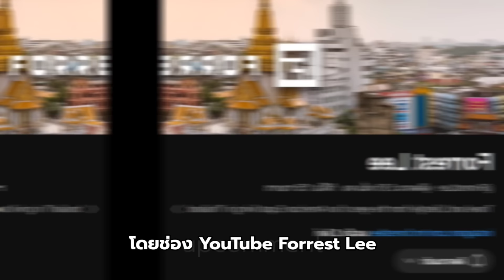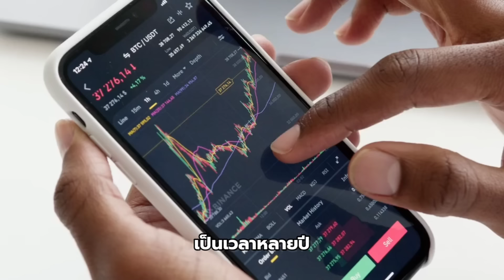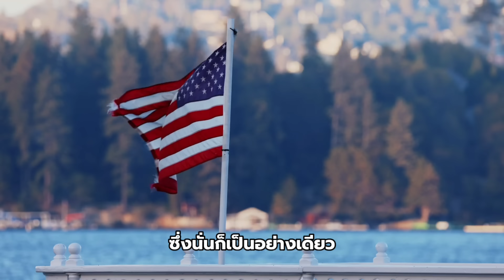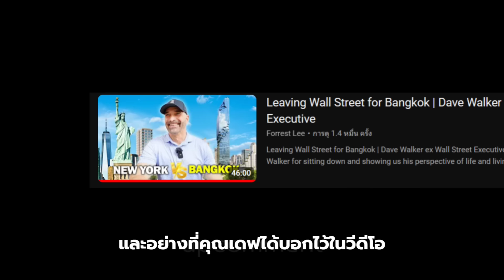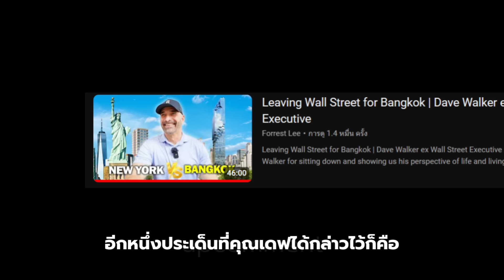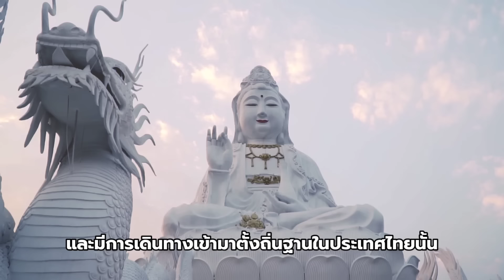จากหมาป่า Wall Street สู่ชีวิตที่สมดุลในเมืองไทย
"ผมโชคดีมากๆที่ได้มีโอกาสอาศัยอยู่ในเมืองไทย"
เหตุผลอะไรที่ชาวต่างชาติที่ประสบความสำเร็จในชีวิต ถึงย้ายถิ่นพำนักอาศัยมาอยู่ในประเทศไทย
จากหน่วยรบพิเศษสหรัฐ ชีวิตผู้บริหารใน Wall Street สู่ชีวิตที่สมดุลในเมืองไทย
เป็นเรื่องราวที่ถ่ายทอดจากช่อง YouTube Forrest Lee ที่ได้มีการให้สัมภาษณ์ Dave Walker อดีตหน่วยรบพิเศษสหรัฐ ที่ผันตัวไปเป็นผู้บริหาร Wall Street
และเสียงเรียกร้องของชีวิตก็นำเขามาอยู่ในเมืองไทย!
เขาได้บอกถึงความประทับใจ ไม่ว่าจะเป็นเรื่องของผู้คน อาหาร ความสะดวกสบายและรวมถึงยังบอกด้วยว่า
กรุงเทพฯนั้นเหมือน'นิวยอร์คที่มีสเตียรอยด์'!

📍เพื่อนๆสามารถสนับสนุนช่องและ admin ได้ด้วย Super Thanks หรือคลิกลิงค์เพื่อเลือกซื้อสินค้ากันได้ตามสะดวกเลยนะครับ

เรื่องราวนี้จะเป็นอย่างไรไปติดตามกันได้เลยครับ